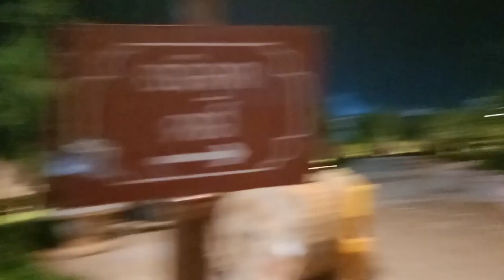ପୁରୀ ବେଳଭୂମିଠାରେ କିଛି ମୁହୂର୍ତ୍ତ ଓ ଜଗନ୍ନାଥଙ୍କ ମନ୍ଦିରର ସନ୍ଧ୍ୟ ସମୟର ଦୃଶ୍ୟ।। visit puri beach&Jagannath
ପୁରୀ ବେଳଭୂମିଠାରେ କିଛି ମୁହୂର୍ତ୍ତ ଓ ଜଗନ୍ନାଥଙ୍କ ମନ୍ଦିରର ସନ୍ଧ୍ୟ ସମୟର ଦୃଶ୍ୟ।। visit puri beach & Jagannath temple

your query 👇

jagannath temple v

jagannath temple video

jagannath temple vlog

jagannath temple visit

jagannath temple view

jagannath temple vip darshan

jagannath temple viral video

jagannath temple vrindavan

jagannath temple visit rules

jagannath temple video status

jagannath temple video song